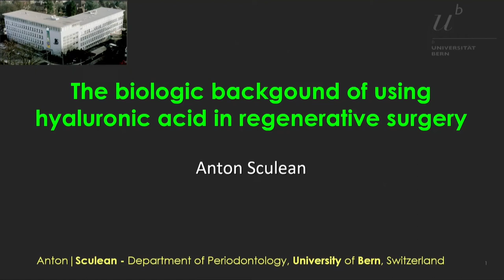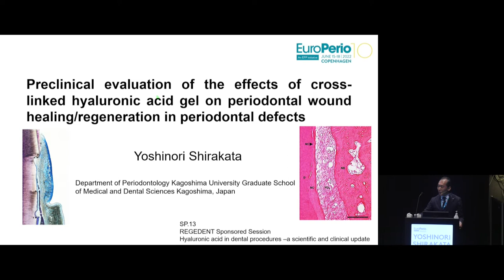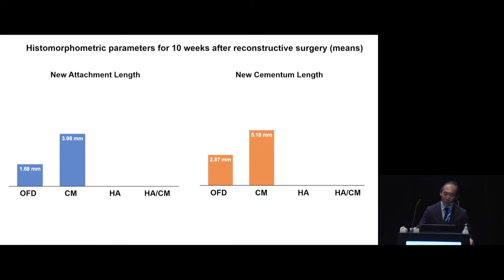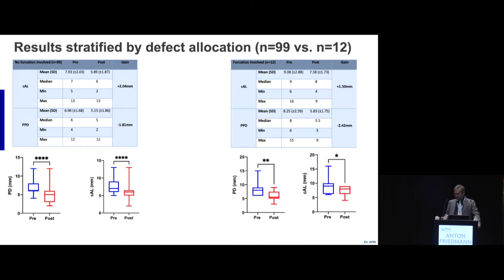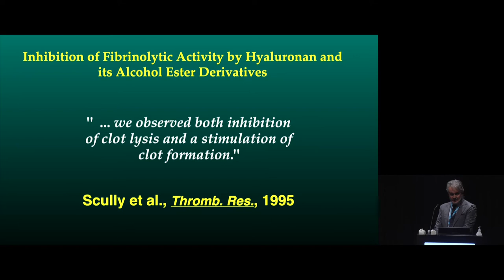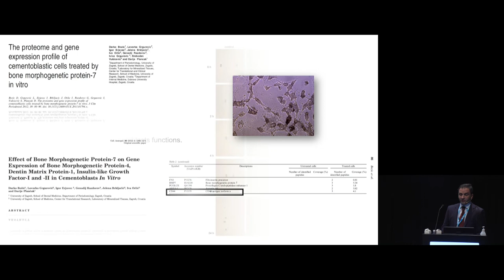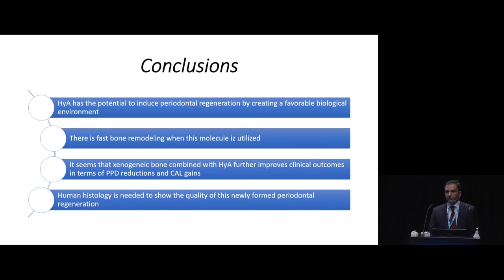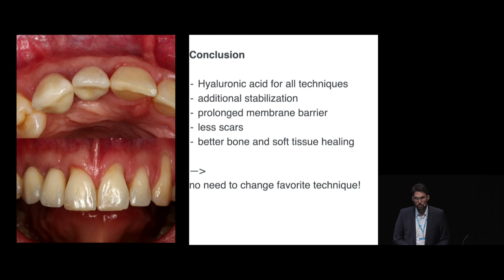EuroPerio 10 - hyaluronic acid gel in dental surgeries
Lectures at EuroPerio 10 on 25th June 2022 in Copenhagen with:

0:37 Prof Anton Sculean – “Hyaluronic acid in oral tissue regeneration“
3:27 Differences of different HA for dental regeneration
8:40 Clinical case of HA with tunnel concept

11:40 Prof Yoshinori Shirakata – “Preclinical evaluation of the effects of cross-linked hyaluronic acid gel* on periodontal wound healing/regeneration in periodontal defects”
17:24 Histological evidence of periodontal regeneration with HA

27:00 Prof Anton Friedmann – “Booster for effective pocket closure in persistently active periodontal pockets: the Clean & Seal concept at subgingival instrumentation.”
36:21 study showing better CAL with non-surgical CLEAN&SEAL therapy

40:07 Prof Andrea Pilloni – “Evidence on the different clinical applications – recessions, intrabony defects (HA* vs EMD)”
44:06 CAF with HA for gingival recession
45:50 HA vs EMD for infrabony defects
52:59 conclusion EMD vs cross-linked hyaluronic acid

55:15 Prof Darko Božić– “Treating severe intrabony defects with a combination approach of HA* with a bone graft”
1:04:10 HA and bone graft for infrabony defects

1:12:52 Dr Frederic Kauffmann – “Hyaluronic acid* in GBR procedures - effect on quality, quantity and consistency”
1:17:44 HA in GBR

1:25:32 Discussion and conclusion

ABSTRACTS of EuroPerio10 sessions
In the last decades, a variety of procedures, including bone grafting, guided tissue regeneration, the use of growth factors (GFs), and of an enamel matrix derivative (EMD) have been utilized either alone or in various combinations to accomplish periodontal regeneration. More recently, tissue engineering technologies using scaffolds, GFs, and cells have been developed for regenerative medicine. However, a number of studies have demonstrated inconsistent and/or unfavorable results following these approaches, possibly due to various factors such as the different nature of employed biomaterials/biologics, types of combinations, and post-operative complications. Therefore, the development of new biologics with excellent biocompatibility, easy handling coupled with lower initial cost is required to further enhance periodontal wound healing/regeneration and increase the predictability of the clinical outcomes. Hyaluronic acid (HyA) is a high-molecular-weight non-sulfated glycosaminoglycan present within in human connective tissues. Recent in vitro data have shown that cross-linked hyaluronic acid gel(xHyA) enhances the proliferative and migratory properties of cells involved in periodontal wound healing/regeneration, stabilizes the blood clot, reduces the inflammatory response, and facilitates angiogenesis. Until very recently, the potential effect of xHyA gel on periodontal wound healing/regeneration in various types of periodontal defects was unknown. The aim of this presentation is to summarize very recent data on the use of xHyA in conjunction with reconstructive surgery in intrabony, recession,- and class III furcation defects, and guided tissue regeneration (GBR).

*: Pre-clinical and clinical studies carried out with cross-linked hyaluronic acid gel, hyaDENT BG gel (Regedent AG, Switzerland)

For more information about the cross-linked hyaluronic acid gel (hyaDENT BG)